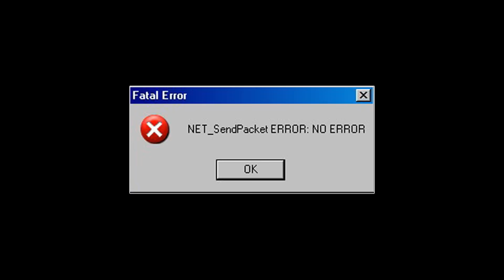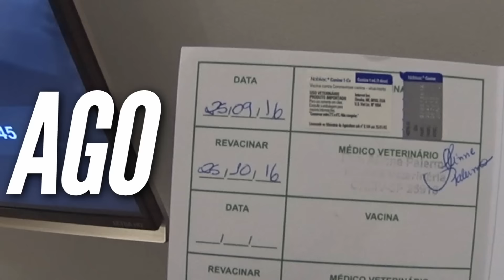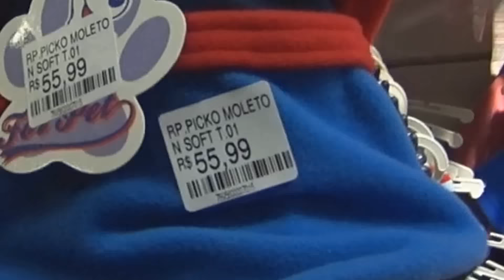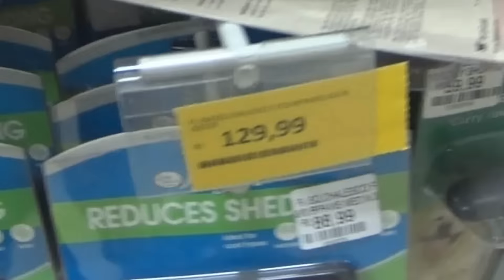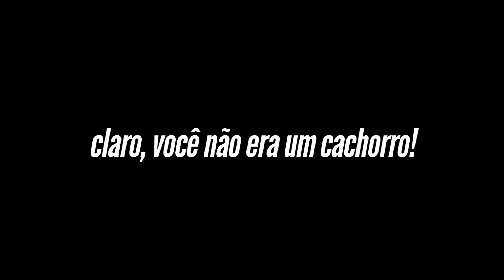JÁ TE AMO DEMAIS!